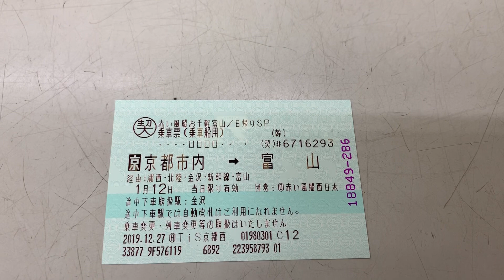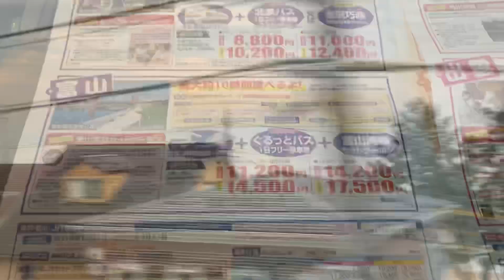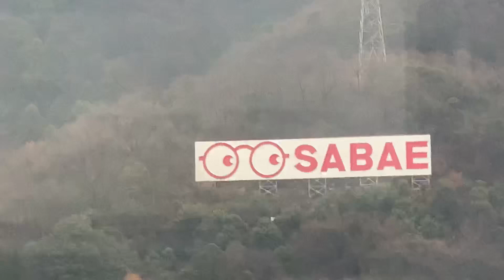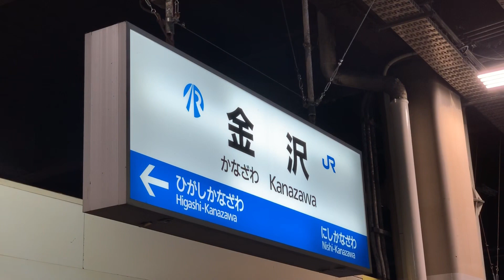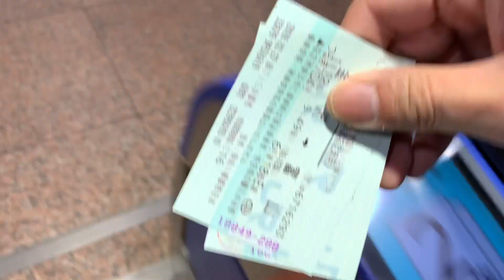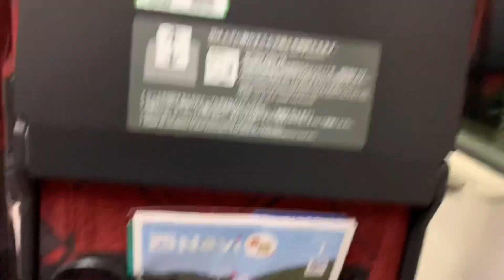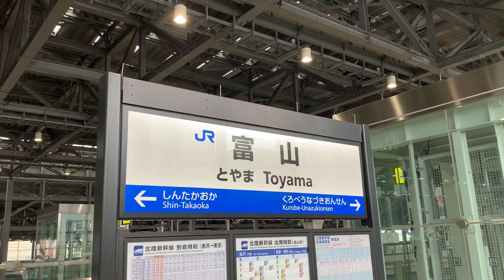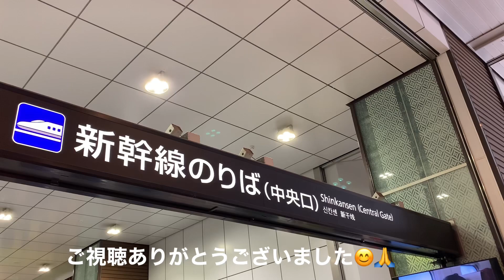サンダーバード3号&北陸新幹線つるぎ704号に乗って富山駅に行きました。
タイトルの通りサンダーバードとつるぎを乗り継いで富山駅に行きました。使用した切符は日本旅行の格安切符です。どうぞご覧ください。